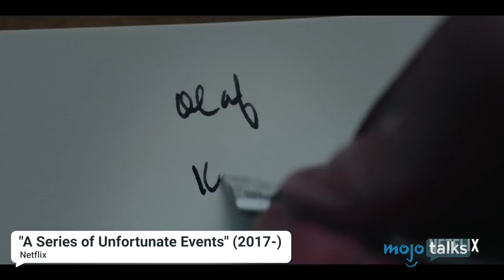MojoTalks Reacts - Top 5 Things You Need to Binge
Top 5 Things You Need to Binge Easter Weekend - MojoTalks Reacts! (April 3)

So much to watch these days, so little time… What did you binge this weekend? With lots of new shows and movies popping up every week on streaming services like Netflix and Hulu, last week, we we published our picks for the top 3 new releases to binge over Easter weekend and now, we have convened a panel to talk about our picks: Reboot: The Guardian Code; Trailer Park Boys (Season 12); A Series of Unfortunate Events (Season 2); Wild Wild Country; Rapture.

Top 10 Releases Coming to/Leaving Netflix in April 2018

MojoTalks is a brand new channel from WatchMojo that covers all of the topics and categories that you love in a Talk format!  Our in-house experts will interview, debate and breakdown all the latest news and releases in Movies, TV, Video Games and Pop Culture. Stick around, we'll talk you through it!